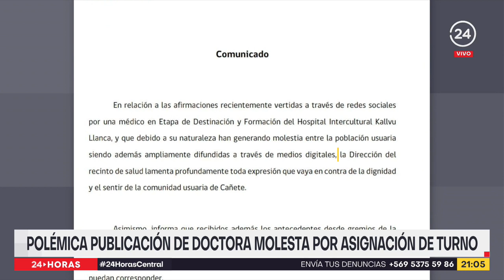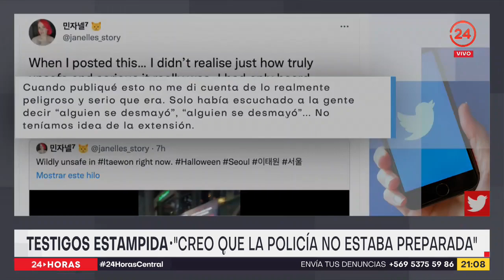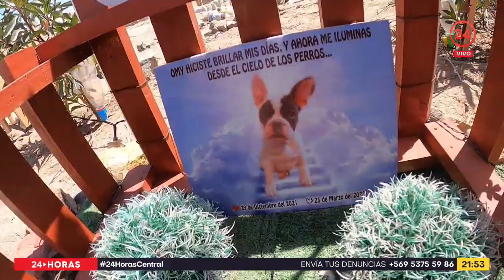24 Horas Central - Sábado 29 de octubre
Un carabinero se encuentra en estado grave luego de haber sido atropellado por un presunto delincuente en San Pedro de la Paz. El antisocial habría robado en una casa de la comuna, y al ser fiscalizado por la policía embistió al uniformado. Estas y otras informaciones fueron revisadas por Davor Gjuranovic, en una nueva edición de 24 Horas Central.